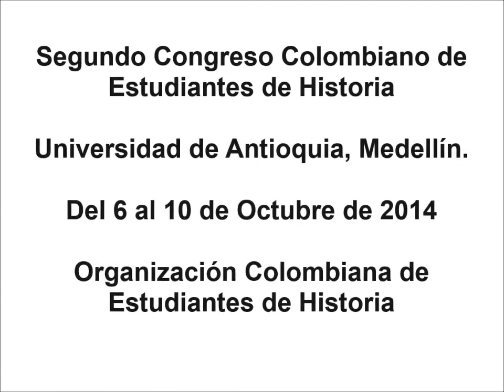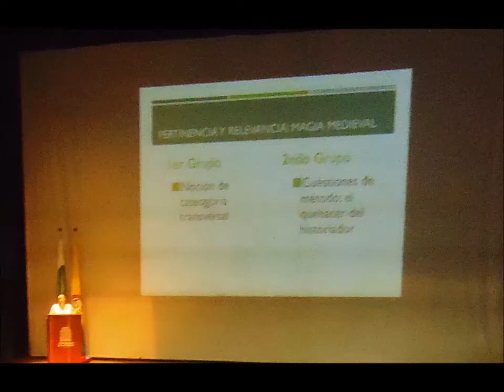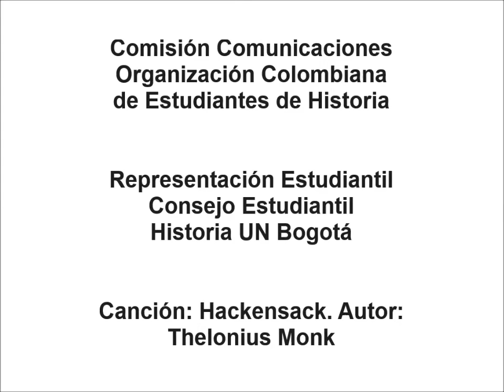Segundo Congreso Colombiano de Estudiantes de Historia. Octubre 10 de 2014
Segundo Congreso Colombiano de Estudiantes de Historia
Universidad de Antioquia, Medellín.

Comisión Comunicaciones
Organización Colombiana de Estudiantes de Historia

Representación Estudiantil de Historia UN Bogotá
Consejo Estudiantil de Historia UN Bogotá

Canción: Hackensack. Autor: Thelonius Monk